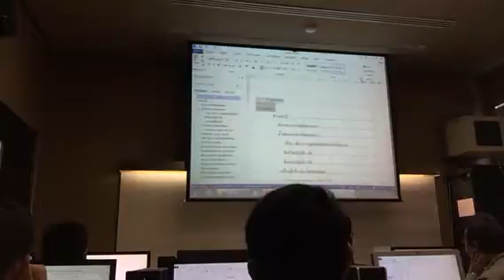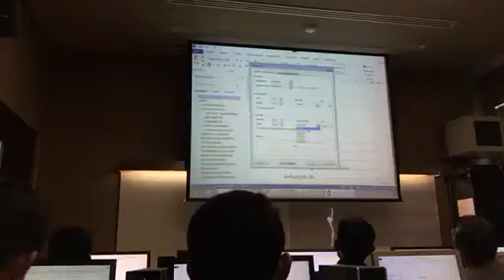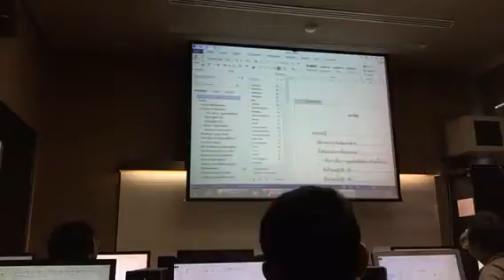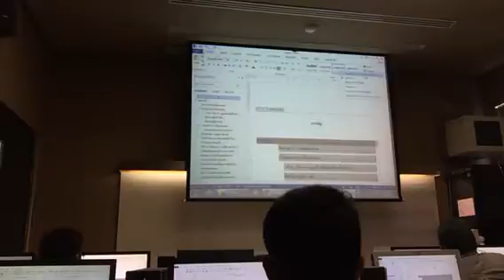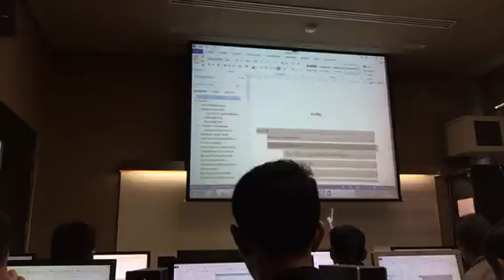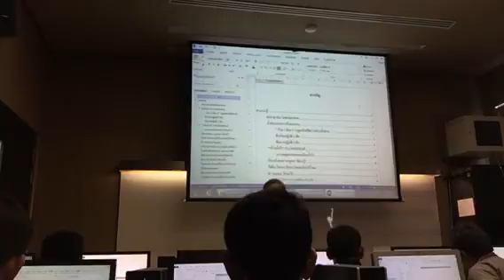วิชาเทคโนโลยีดนตรี 8